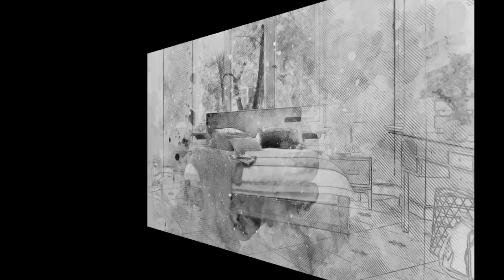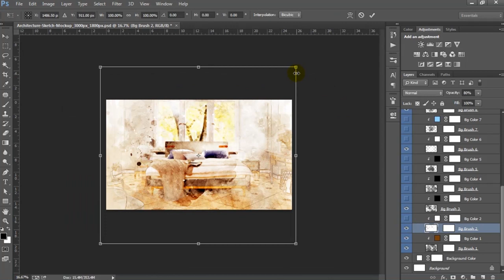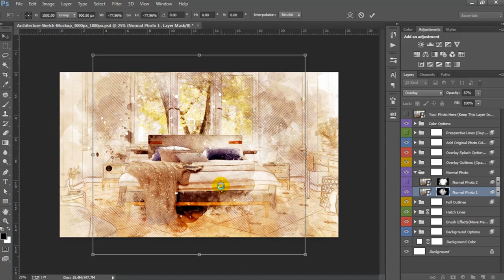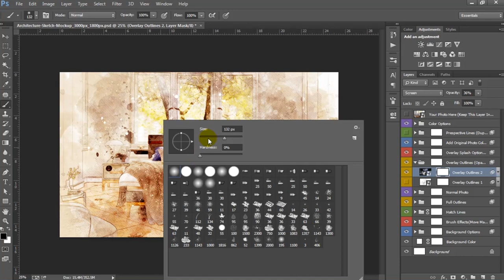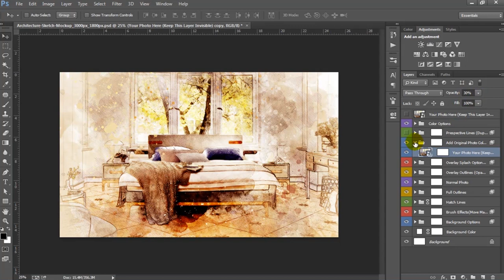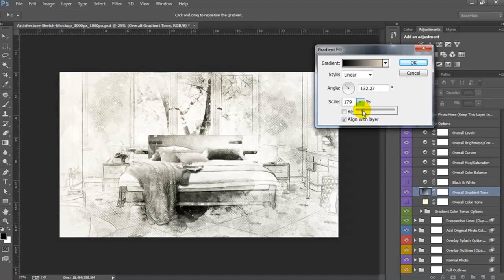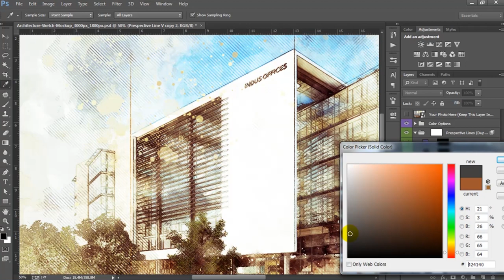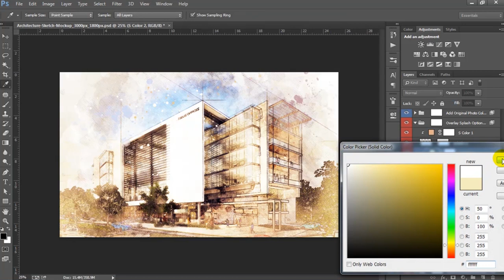Architecture Sketch Photoshop Template Mock-ups Tutorial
Architecture Sketch Photoshop Template Mock-ups

Create An Architecture Sketch Painting Effect In No Time, With Endless Possibilities.No Photoshop Action Needed. Simply Place your Photo and watch the magic happens.

Key Features

Just Place Your Photo
No Photoshop Action Needed
Smart Objects
PSD File -300 DPI / 3000px X 3000px
PSD File -300 DPI / 3000px X 1800px
PSD File -300 DPI / 1800px X 3000px
Lots of Layers to customize the design
Duplicate Layers/ Folder to add even more details
Ability to Edit Applied Filters
Very Easy To Customize
Well organized Folders/Layers

Working on Photoshop CS3, CS4, CS5, CS5.5, CS6 & CC 2014 and Higher